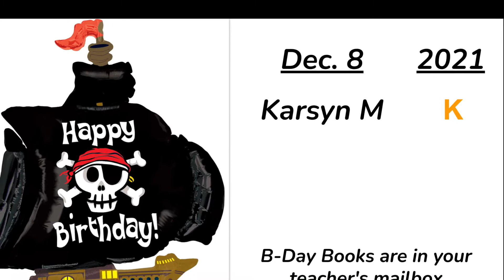12 8 21